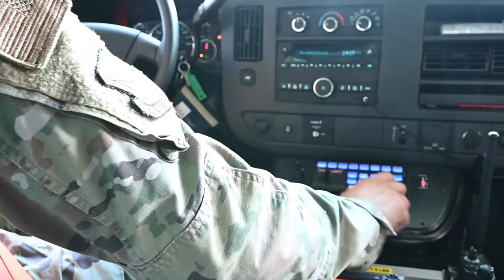436th HCOS Ambulance Response Team stands by for Team Dover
Airman Maria Mirhkan and Staff Sgt. Max Robichaud, 436th Healthcare Operations Squadron emergency medical technicians, discuss the role of the ambulance response team on Dover Air Force Base, Delaware, Aug. 13, 2022.

436th HCOS Ambulance Response Team stands by for Team Dover
DOVER AIR FORCE BASE, DE, UNITED STATES
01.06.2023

The ART provides first aid and medical support to more than 11,000 Airmen and joint service members, civilians and families at Dover AFB. (U.S. Air Force video by Mauricio Campino)

Film Credits: Video by Mauricio Campino
436th Airlift Wing Public Affairs